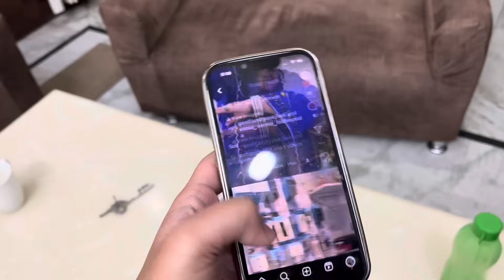Swt Mom Ko Bna Diya MODEL😍 … Nthng Is Impossible 😜